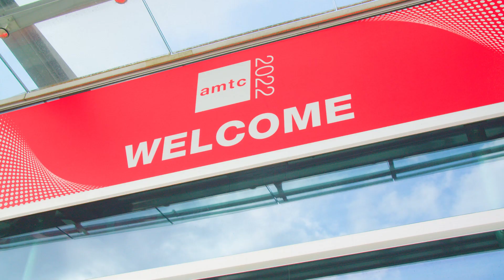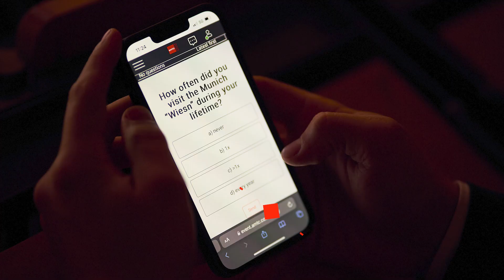AMTC 2022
AMTC 2022 - Advanced Manufacturing Technology Conference was taking place on Oct. 11-12 in Munich, Germany.

Over 2.000 registered attendees in 2 days from 69 countries attended the conference live at the Technical University of Munich oder virtually via the dedicated event platform.

With 33 partners, 65 speakers, 11 conference topics, 10 blueprint cases, 6 startup pitches and 30 startup exhibitors the fifth AMTC was a great success again. This year's topic: Connecting Opportunities - Driving the AM Ecosystem.

Moderator Dr. Melina Crane stated: "What struck me about this year's AMTC was the positive energy even in the midst of challenging times - including the optimism that AM can help provide solutions for supply chain resilience. Thinking additive is like a language - it gives you a whole new perspective of the world."

Enjoy the event video and find out more about AMTC